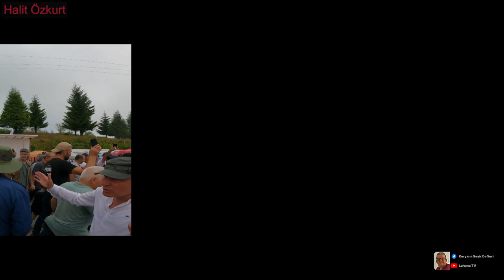2023 Hıdırnebi Şenlikleri - Koryana Şenlik Yürüyüşü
Trabzon Akçaabat Acısu Mahallesinden selamlar. 2023 Yılı Hıdırnebi Şenliklerinde Acısu (Koryana) Mahallemizin Hıdırnebi yürüyüşü son bölüm videosunu sizlerle paylaşıyorum. Diğer videolar daha sonra sizlerle paylaşılacak.